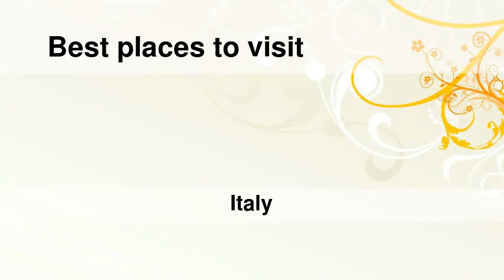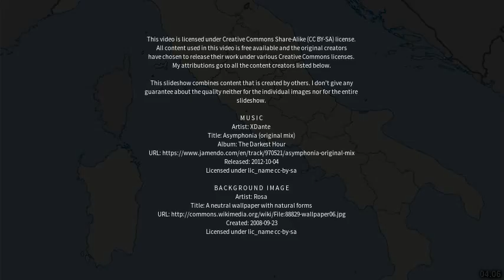Best places to visit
Best places to visit - San Martino di Lupari (Italy) Best places to visit - Slideshows from all over the world - City trips, nature pictures, etc.